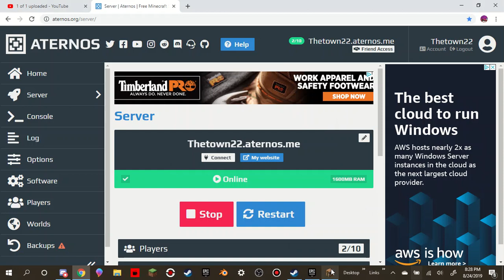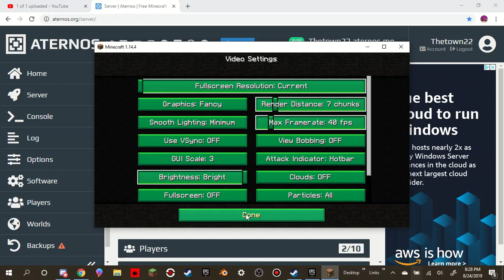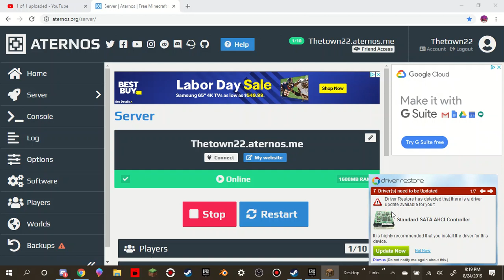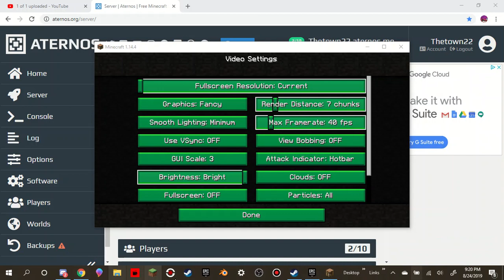HOROBRINE THE ALL KNOWINGb